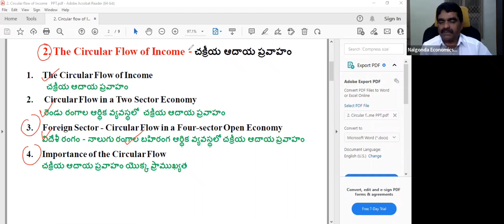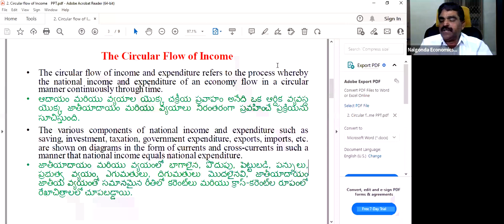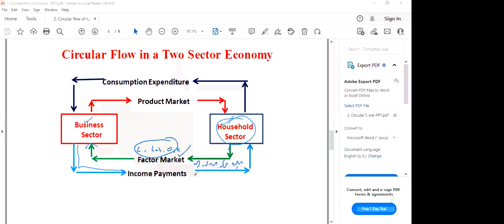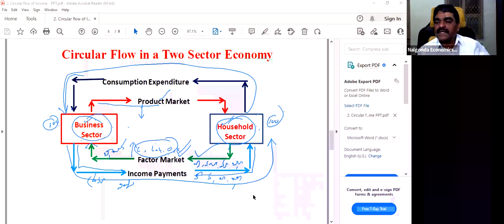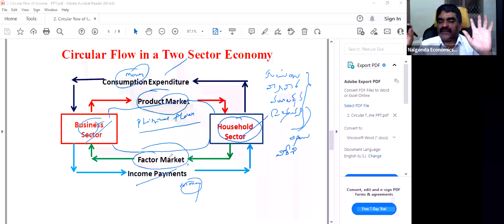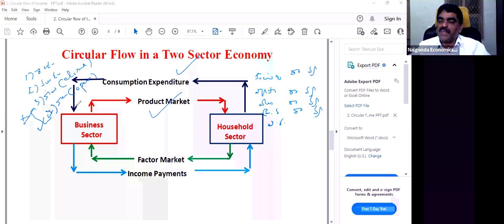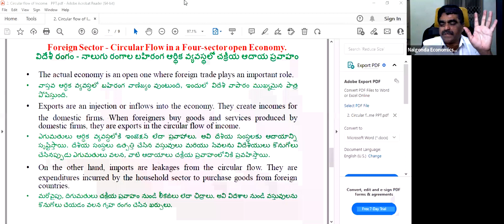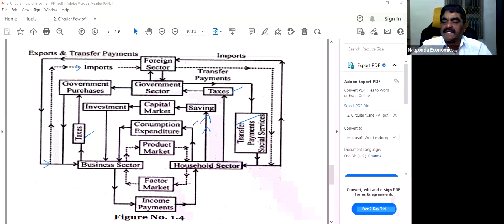The circular flow of income - Two sector model - Four sector model. Dr. Akkenapally Meenaiah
The circular flow of income
Two sector model
Four sector model.
Dr. Akkenapally Meenaiah
Closed economy.
open economy